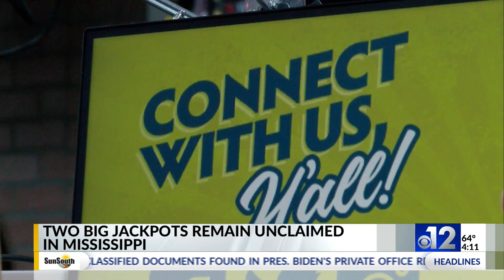Two big jackpots remain unclaimed in Mississippi